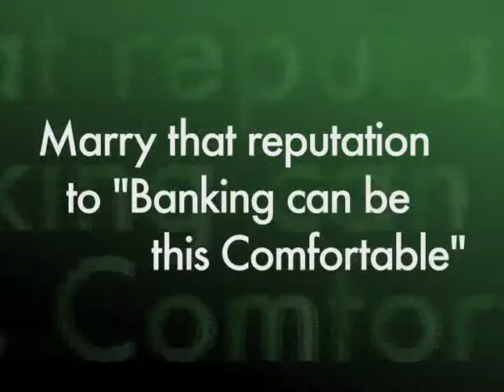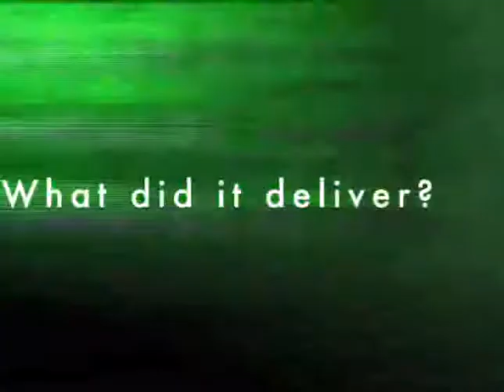TD bank of music